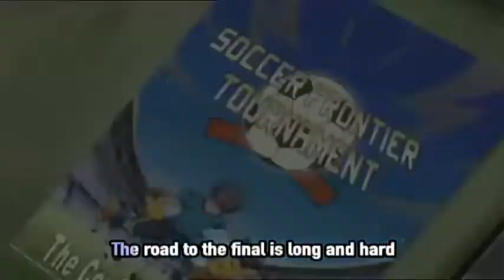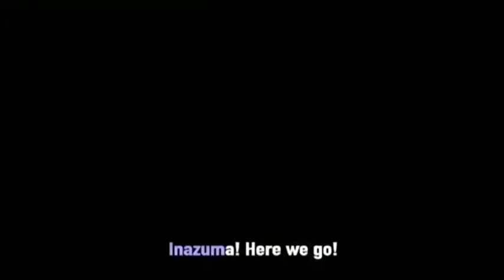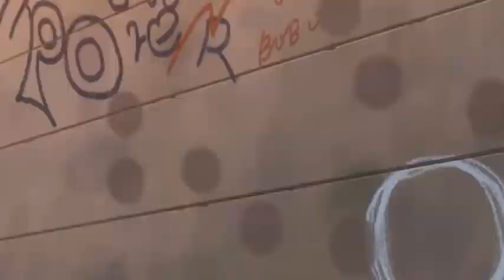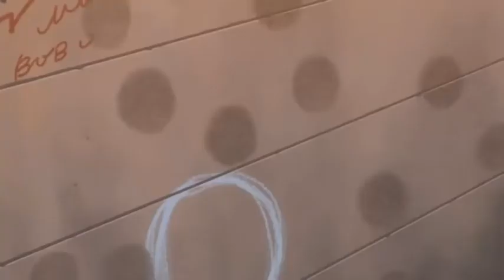Inazuma Eleven Episode 75 in eng